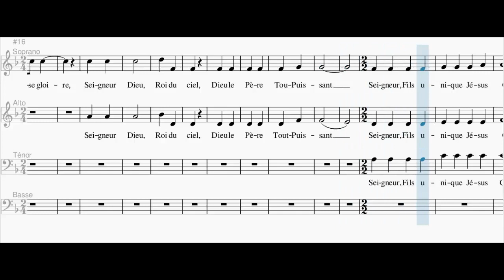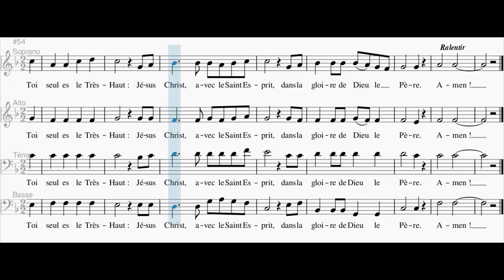Gloria - Messe du Bon Berger (Soprano)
Communauté du Chemin Neuf,
Gloire à Dieu au plus haut des cieux et
paix sur la terre aux hommes qu’il aime.
Nous te louons, nous te bénissons, nous t’adorons, nous te glorifions,
Nous te rendons grâce, pour ton immense gloire,
Seigneur Dieu, Roi du ciel, Dieu le Père tout-puissant,
Seigneur Fils unique, Jésus-Christ,
Seigneur Dieu, Agneau de Dieu, le Fils du Père,
Toi qui enlèves les péchés du monde, prends pitié de nous;
Toi qui enlèves les péchés du monde, reçois notre prière;
Toi qui es assis à la droite du Père, prends pitié de nous.
Car toi seul es Saint,
toi seul es Seigneur, toi seul es le Très -Haut: Jésus-Christ,
Avec le Saint-Esprit dans la gloire de Dieu le Père.
Amen.